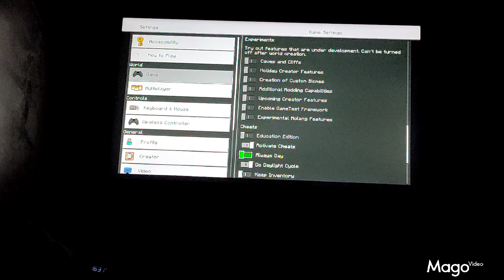MAKE MY OWN VERSION OF POPPY PLAYTIME HORROR FACTORY IN MINECRAFT